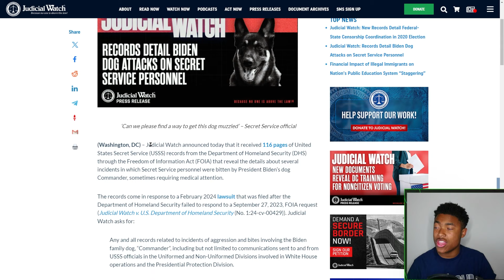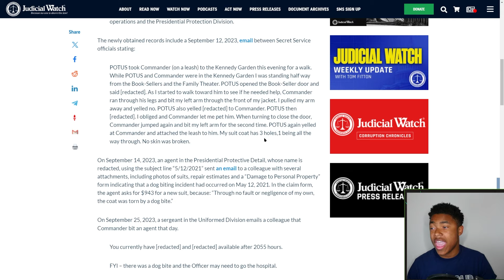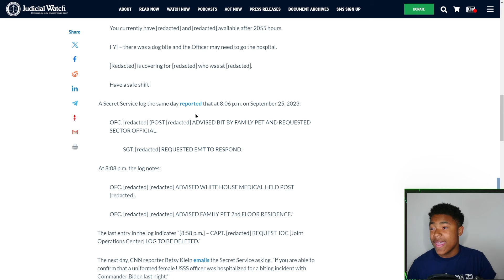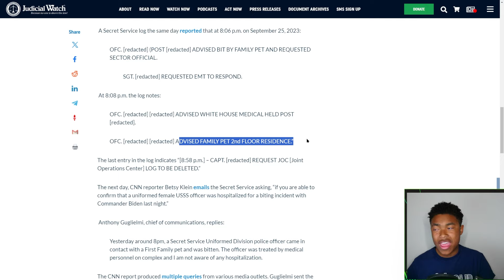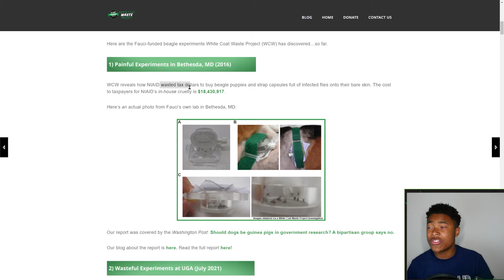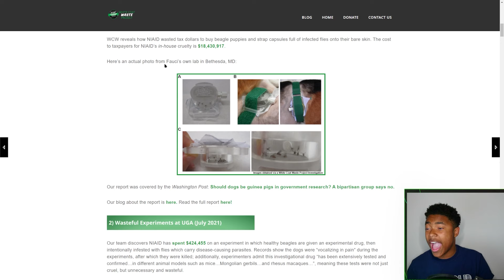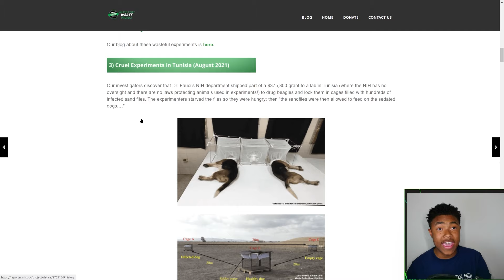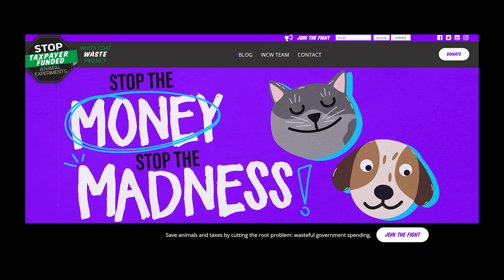MAN'S BEST FRIEND -- UNDER ATTACK.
Our furry friends need our help!

Send me a letter?:
3033 Wilson Blvd. Ste E-190